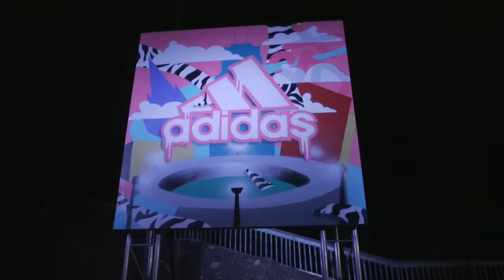Juventus and adidas light up Melbourne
Juventus meet Australian fans during Thursday’s “Light Up Melbourne” event organised by club sponsor adidas.